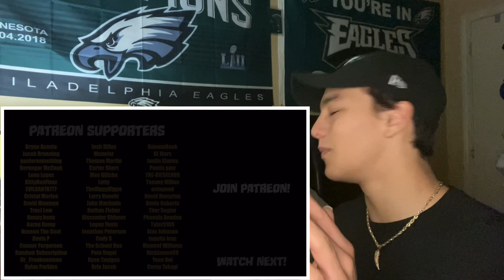MeatCanyon | Pumpkin Spice - White Woman Season (Reaction)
*CRINGE WARNING*